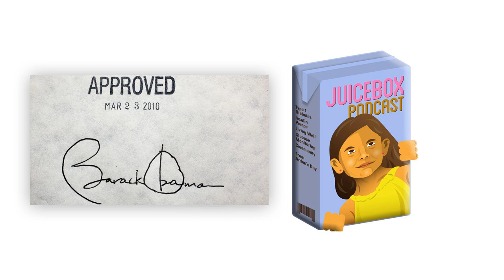#95 Type 1 Diabetes and the Affordable Care Act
Mike, Michelle and Sarah all have type 1 diabetes and each&nbsp;came on the show to share their stories about the Affordable Care Act.&nbsp;

OmniPod&nbsp;- Try a free no obligation Demo of the worlds only tubeless insulin pump. To get started go to&nbsp;

Dexcom&nbsp;- To learn more about the Dexcom Continuous Glucose Monitoring, visit&nbsp;

 &nbsp;

 Show Notes

 President Obama's piece for the New England Journal of Medicine

 The Juicebox Podcast is now available on&nbsp;iHeartRadio

 Android users... The JBP is&nbsp;available on&nbsp;Google Play

 My type 1 diabetes parenting blog&nbsp;Arden's Day

 Listen to the&nbsp;Juicebox Podcast&nbsp;online

 Read my&nbsp;award winning memoir:&nbsp;Life Is Short, Laundry Is Eternal: Confessions of a Stay-At-Home Dad

 President Obama sound bites from YouTube

 If the podcast has helped you to live better with type 1 please tell someone else how to find the&nbsp;show and consider leaving a rating and&nbsp;review on iTunes. Thank you!